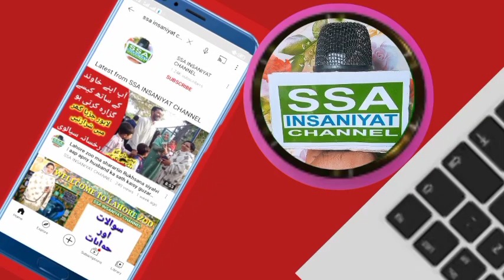Arshad Sharif Deid | Arshad Sharif News | Emotional speech Sami Ibrahim | SSA INSANIYAT CHANNEL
imran khan interview with arshad sharif eid day 1,
arshad sharif emotional,
arshad sharif emotional speech,
arshad sharif escape,
arshad sharif english interview,
arshad sharif education,

Arshad Sharif News Emotional speech Sami Ibrahim

Arshad Sharif Shaheed